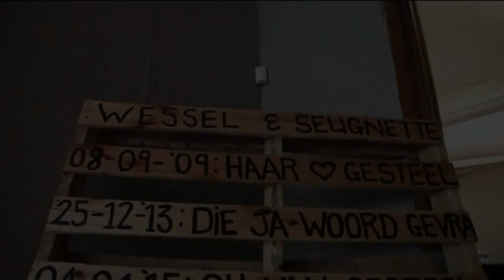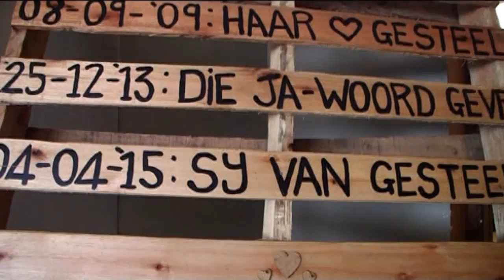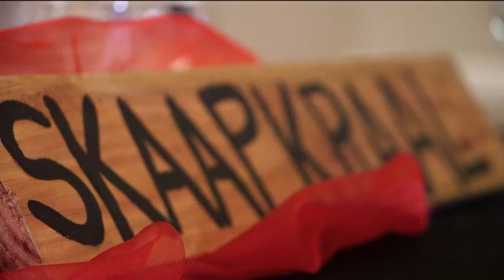Wessel & Seugnette Freishlich Wedding Reception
Wedding held @ Danskraal, Kimberley - 04 April 2015
Videography:  video Xcellence (Marcelle & Benita)
Photography:  Starpix